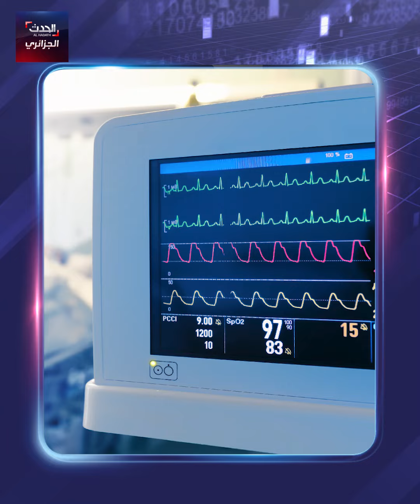أخبار_الجزائر_120 ليوم 23/08/2023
وفاة شاب في قسنطينة إثر تسمم غذائي
مصرع وإصابة 229 شخصا خلال 24 ساعة
ورياضيان جزائريان يتأهلان إلى نصف نهائي مونديال ألعاب القوى